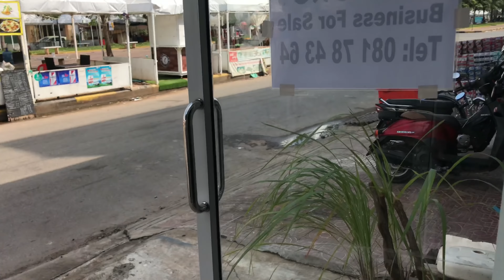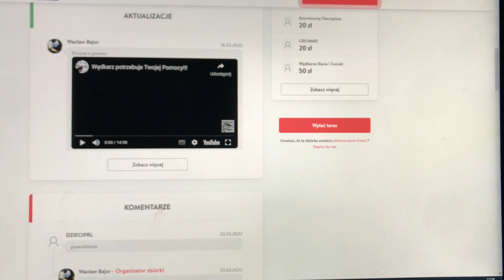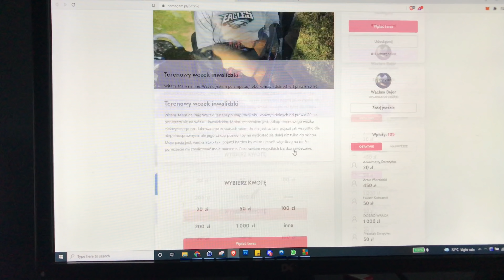Dom Australijczyków w środku dżungli.